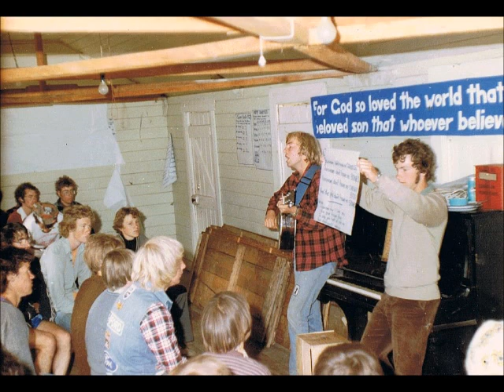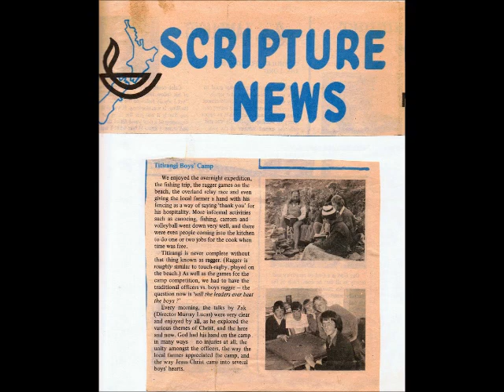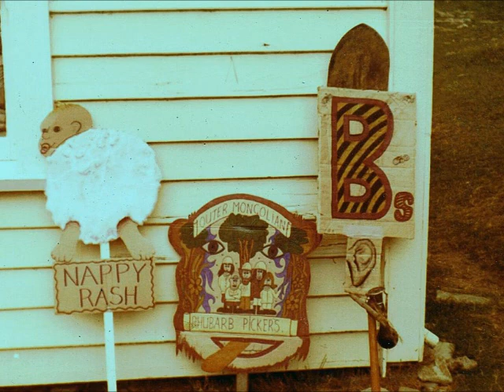Titirangi Bay boys camps 1977 79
A rolling slideshow of ISCF (now Scripture Union) boys camps at Titirangi Bay in the Marlborough Sounds from 1977 to 1979 to songs we sang at the 1979 camp.